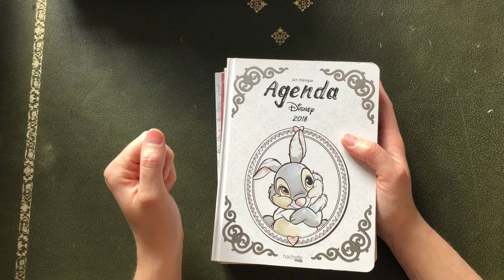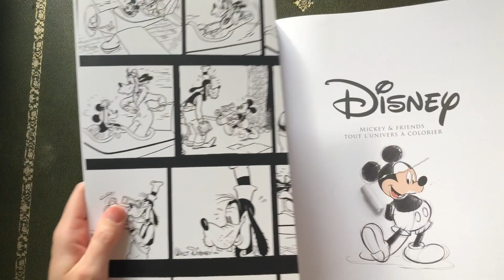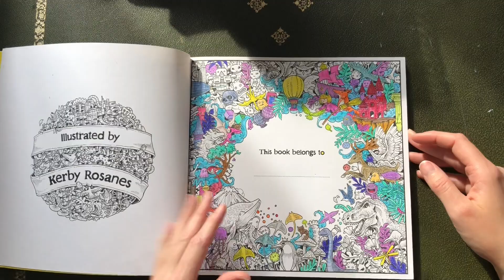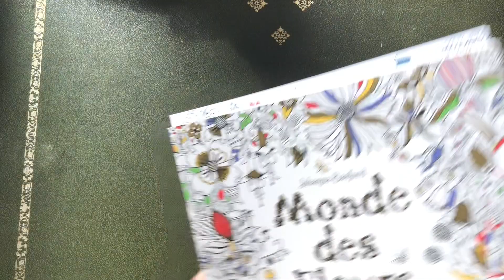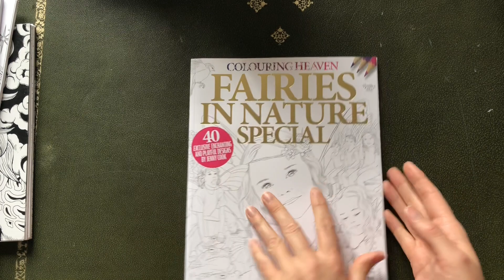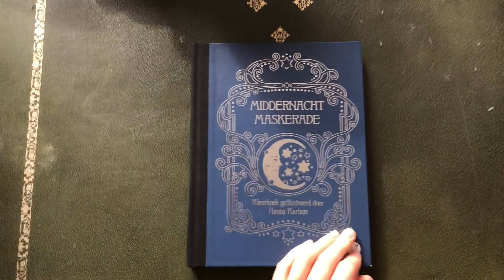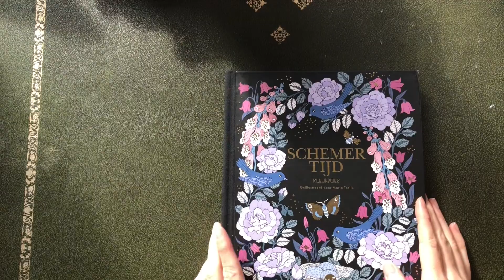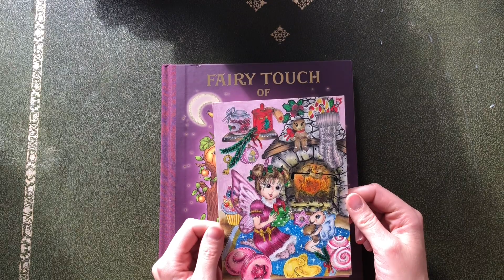Présentation de ma collection de livres et tous mes coloriages réalisés.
Rectification pour le concours de Panoramimix ce n’est pas jusqu’au 15 septembre mais au 15 octobre pour participer!!!

Vous pouvez me retrouver sur Instagram où je publie régulièrement mes coloriages

livres présentés:
Disney:

Coloreusement.
Laureen